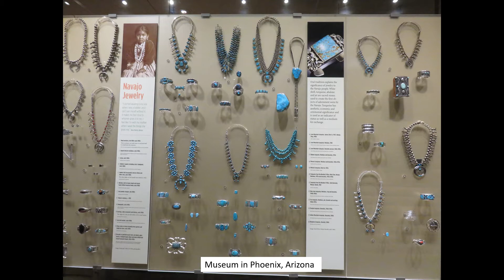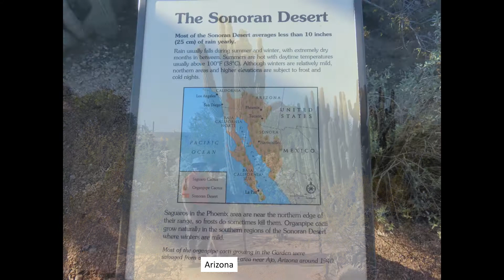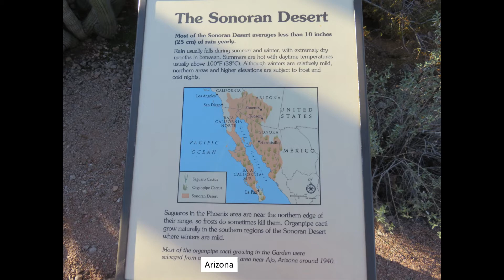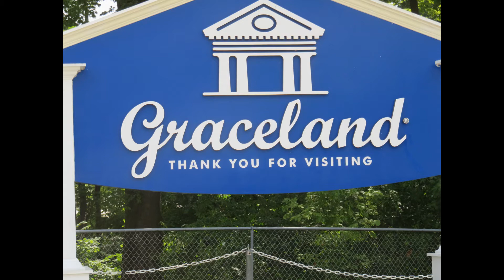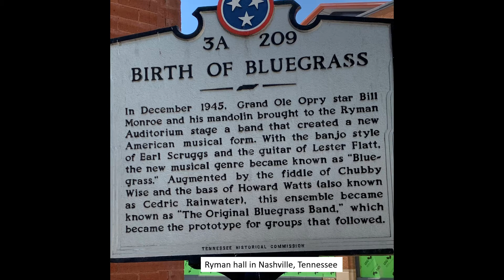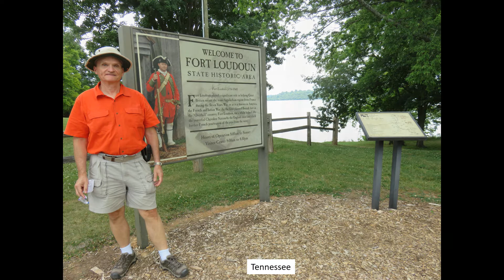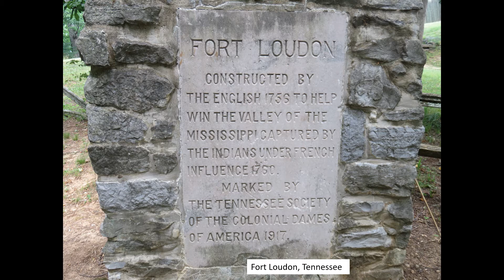RCJ Randy and Grace pictures 2020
annual collection of pictures from 2020